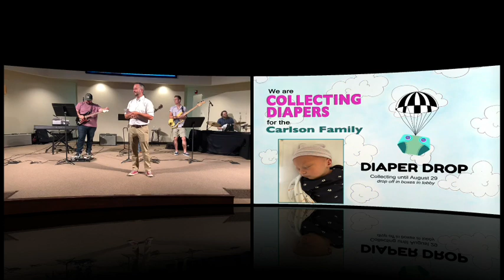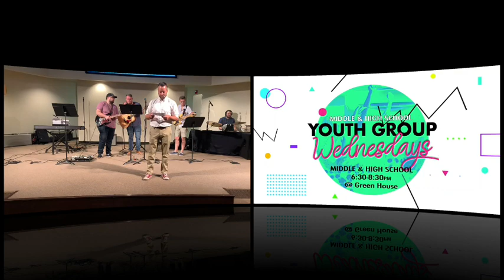081521 (1)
081521